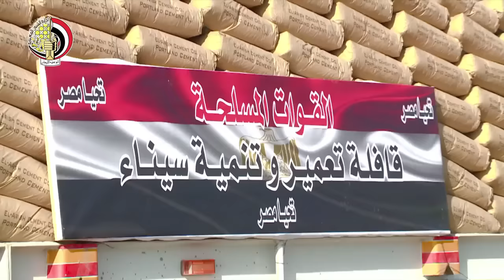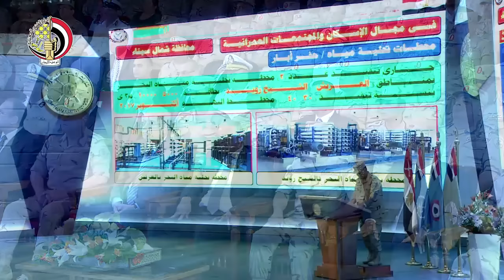فى الذكرى الـ 34 لتحرير سيناء الفريق أول صدقى صبحى يشهد الندوة التثقيفية الـ 22